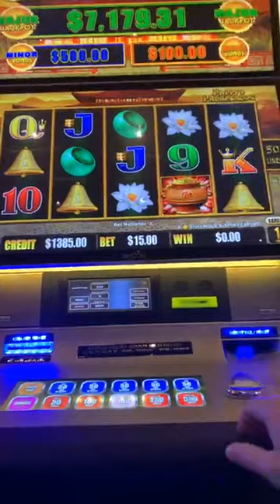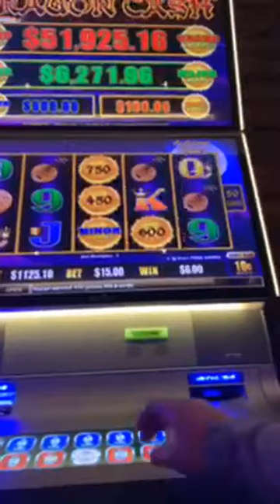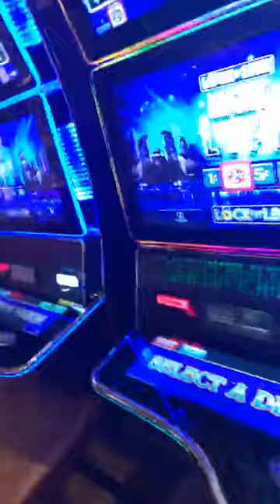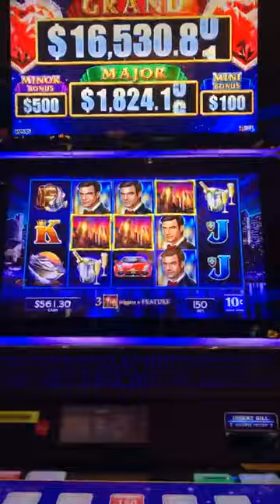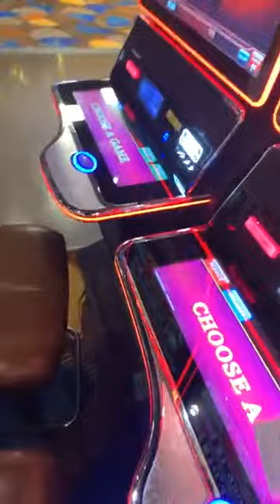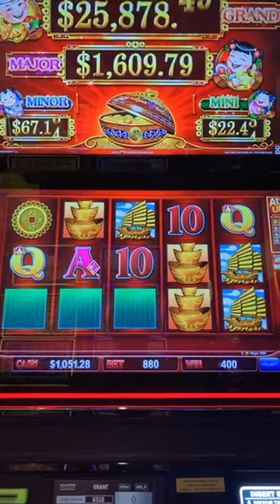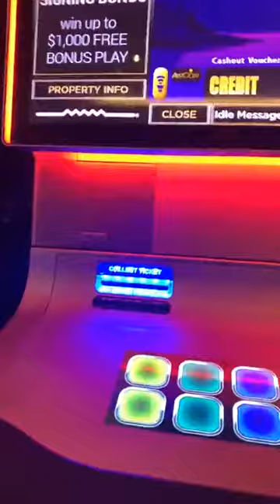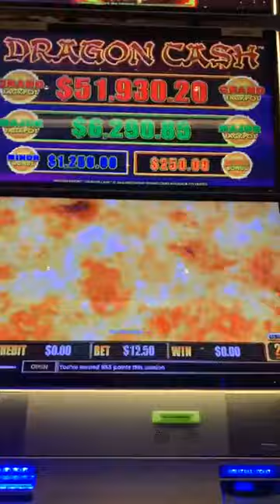High Limit Live stream at Gila River Wild Horse Pass